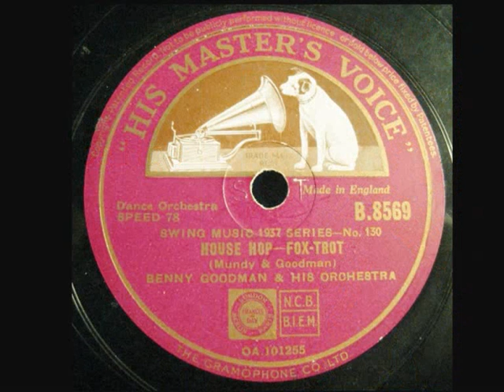Benny Goodman & his Orchestra - House Hop (1937)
From the 78rpm record collection of my father.